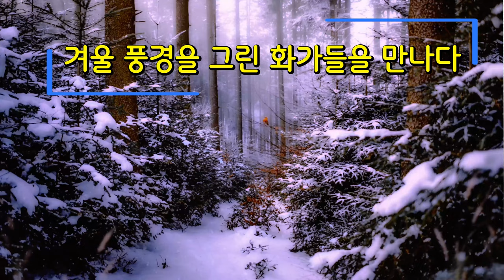겨울풍경을 그린 화가들을 만나다🎈🎈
겨울풍경을 그린 화가들의 그림을 함께 감상해 보세요😍